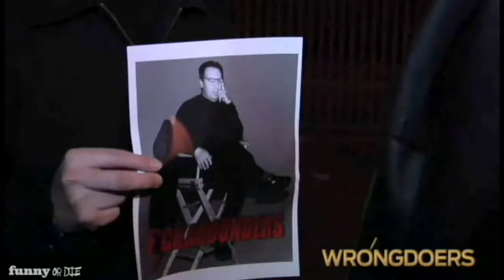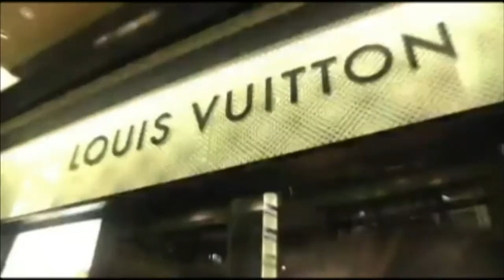Matt Moore: Theatrical Reel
This is actor/comedian Matt Moore's theatrical reel.